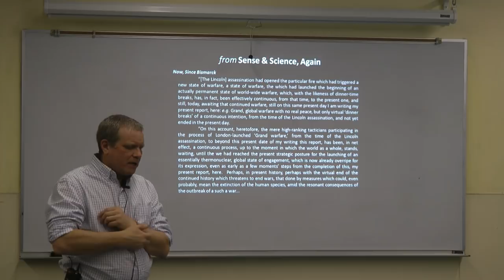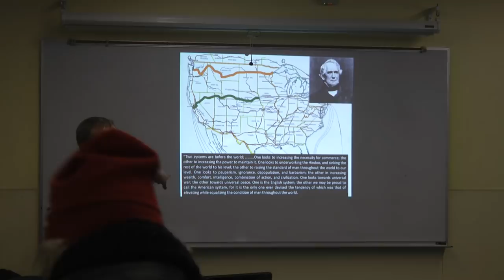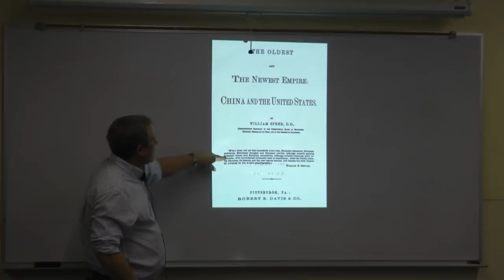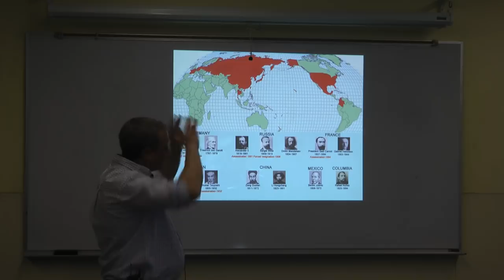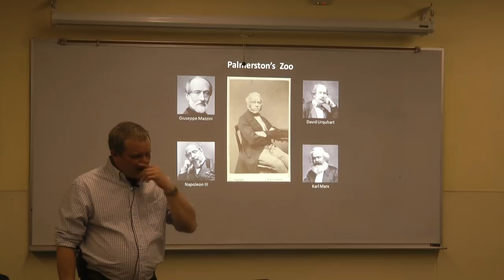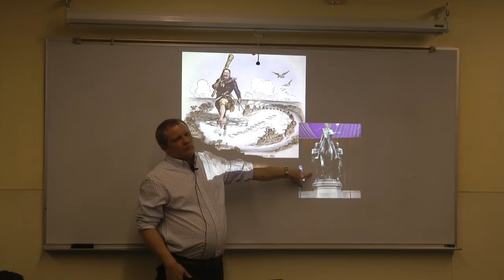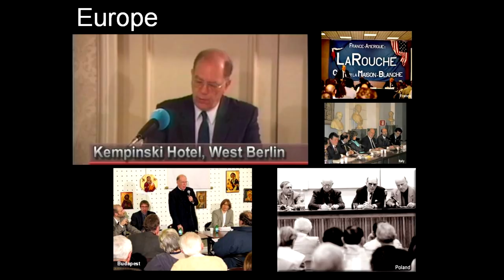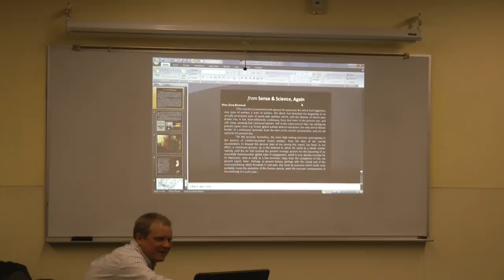20140125-American Prometheus Unbound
How to think strategically in the present global crisis; or why "being practical" will give you thermonuclear World War III.